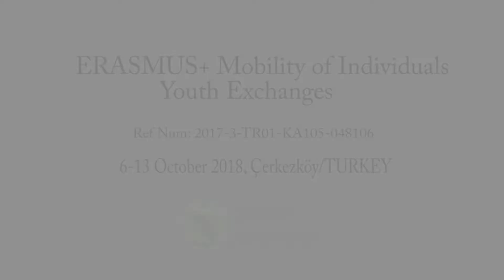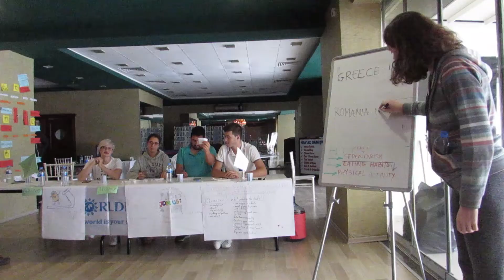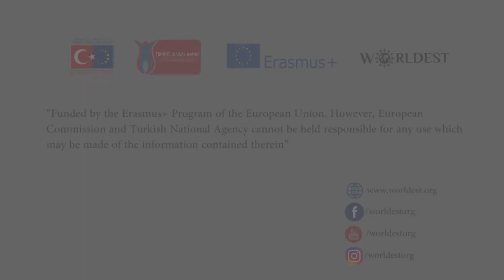Obesity Footprint - 5. Day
“Funded by the Erasmus+ Program of the European Union. However, European Commission and Turkish National Agency cannot be held responsi­ble for any use which may be made of the information contained therein”

This Erasmus+ Youth Exchange Project is implemented by Fit Group which is under Worldest Organization.